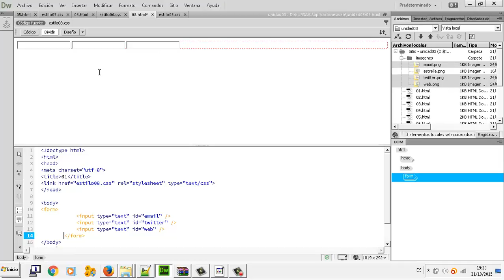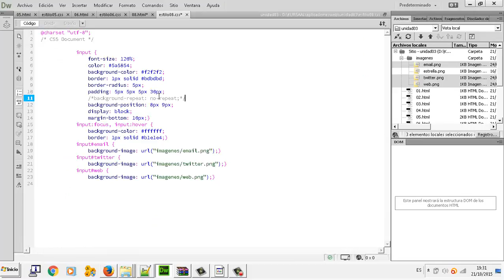CSS Formularios Campos de texto UD 3 08 Aplicaciones web CFGM Explotacion Sistemas Informaticos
CSS Formularios Campos de texto UD 3 08 Aplicaciones web